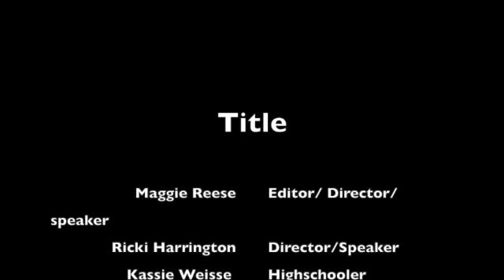Doing Homework PSA